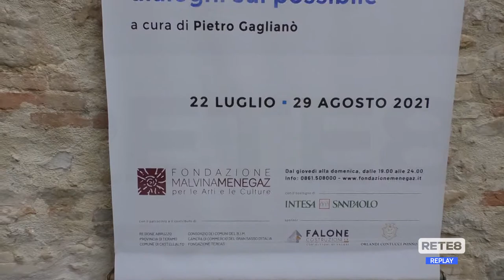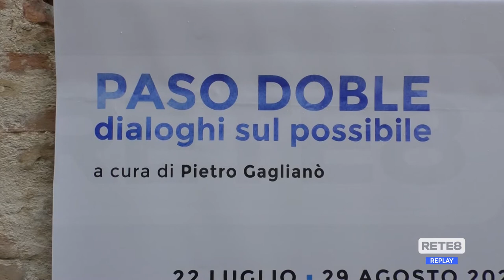Castelbasso - Presentato “Borgo di Cultura” 2021